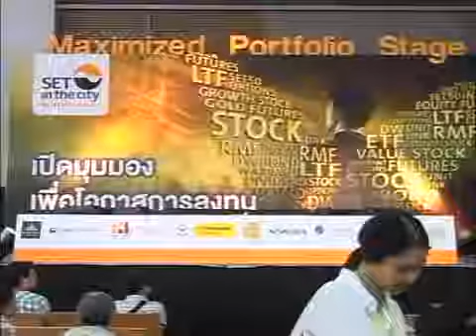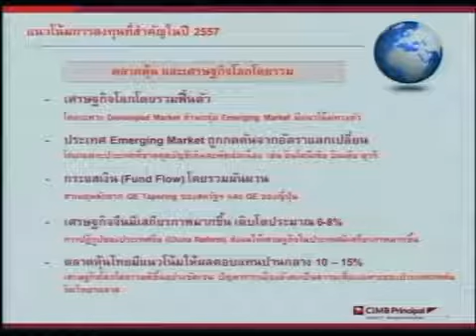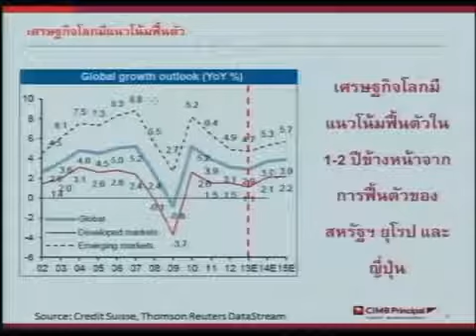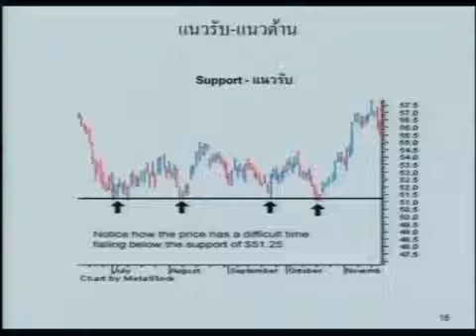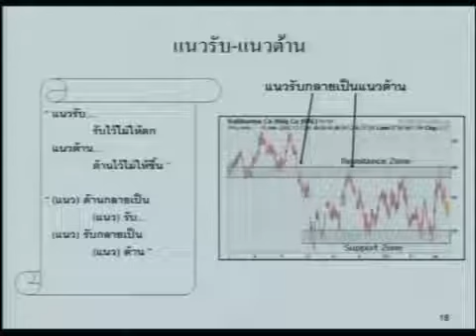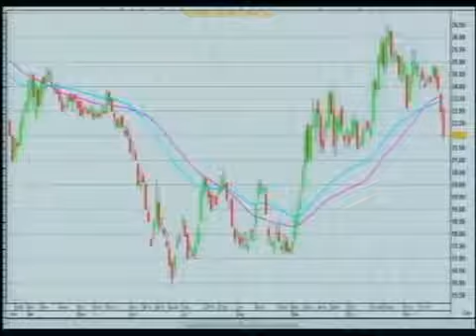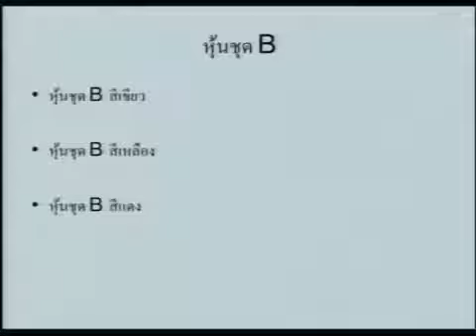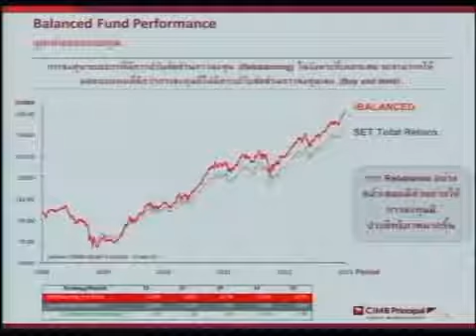สัมมนาหัวข้อ "Stock / fund top secret" :: SET in the City กรุงเทพมหานคร 2013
สัมมนาหัวข้อ "Stock / fund  top secret"
จากมหกรรมการลงทุนครบวงจรแห่งปี SET in the City 2013
วันเสาร์ที่ 23 พฤศจิกายน 2556 เวลา 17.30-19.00 น.
บนเวที 2 ช่วงที่ 5

วิทยากรจาก :  บริษัทหลักทรัพย์ ซีไอเอ็มบี ( ประเทศไทย ) จำกัด

คุณเจษฎา  สุขทิศ  CIO บลจ. ซีไอเอ็มบี-พรินซิเพิล
ดำเนินรายการโดย คุณณัฐวัฒน์  อ้นรัตน์